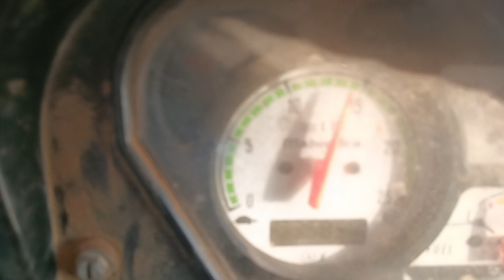Mahindra 575 Di XP tiler performance